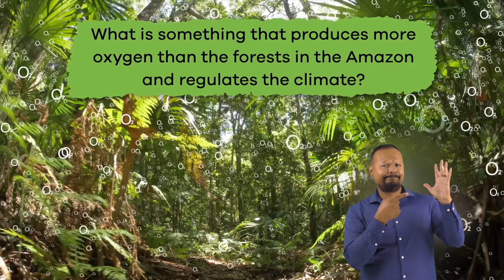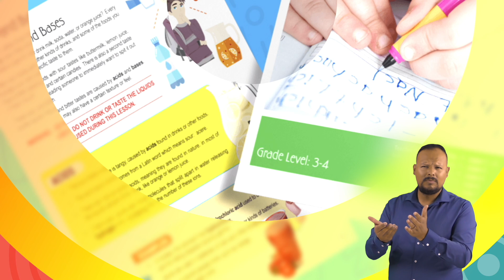ASL Importance of Oceans for Kids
Did you know that over 8 million metric tons of plastic end up in the ocean each year? In our Importance of Oceans for Kids video, we discuss why it's so essential to take care of the water that covers our beautiful earth. In fact, seawater makes up two-thirds of our planet! Most of that water flows in the five interconnected oceans. And this water provides us with so many important benefits.

The ocean is vital to our planet because it produces over half of the world's oxygen supply. It also absorbs 50 times more carbon that the atmosphere. We can also turn to the ocean for food, transportation, and recreation. When it comes to food supply, we are talking about more than just fish. Did you know that ingredients in peanut butter and soymilk are also found in the ocean? In addition, the ocean helps regulate weather patterns, creates employment opportunities, and provides ingredients for medicines.

Ocean mining and plastic pollution are two major problems for our oceans. Ocean mining produces plumes of sediment that blanket sections of the ocean floor. It chokes filter-feeding species and the fish swimming amidst the debris and destroys habitats. Plastic is a major concern because it doesn't decompose. The constant movement in the water simply breaks it down into smaller pieces called microplastics. The Great Pacific Garbage Patch is a collection of debris between Hawai'i and California that is twice the size of Texas. This floating mass of plastic is estimated to be 80,000 tons.

We hope you and your student(s) enjoyed learning about the world's beautiful ocean! If you want to learn even more, head over to our website and download one of our many lesson plans about the ocean, full of activities, worksheets, and more!

What you will learn in Importance of Earth's Oceans for Kids:
0:00 Introduction
0:40 Why are oceans important?
1:25 Air, employment, and medicine
2:34 Food, transportation, and recreation
3:33 Oceans in crisis and how to help
4:32 Problems with plastic in the ocean
5:37 Review of the facts